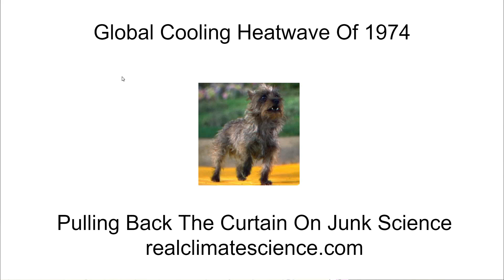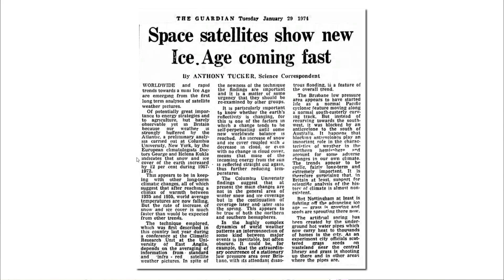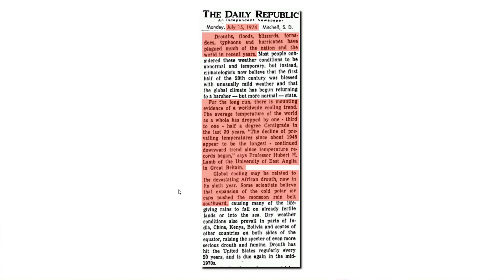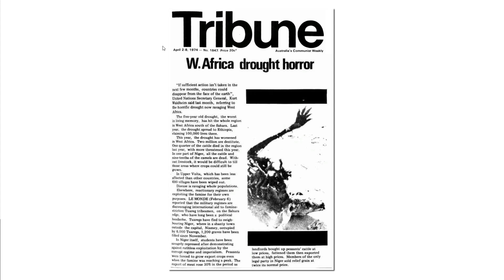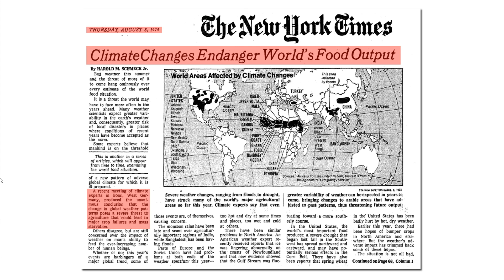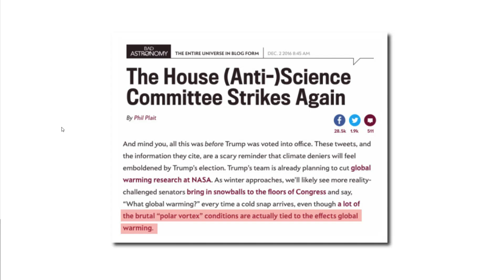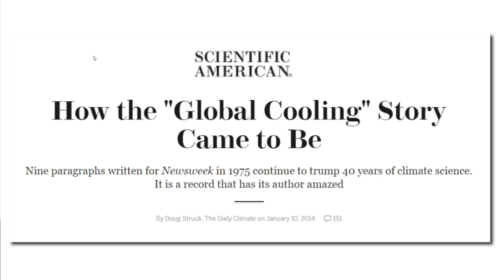Global Cooling Heatwave Of 1974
Arizona's longest heatwave occurred in 1974, at the peak of the global cooling scare. And there was lots of other extreme weather around the world that year - which was blamed on global cooling.  In this video I document how climate experts have been working hard to rewrite history.